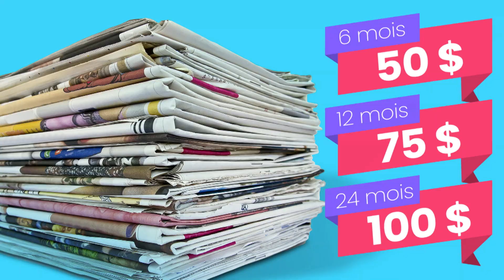La facture | Quel format pour votre maïs soufflé?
Quel format choisir? Petit, moyen, grand? Attention, vous êtes manipulé! L’effet de leurre, expliqué ici.